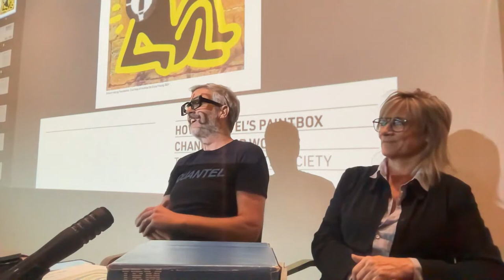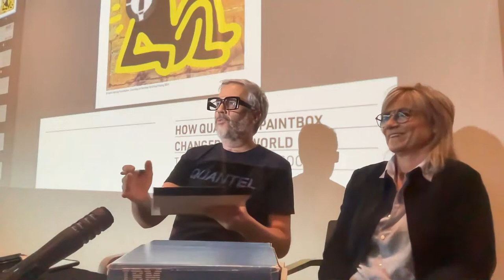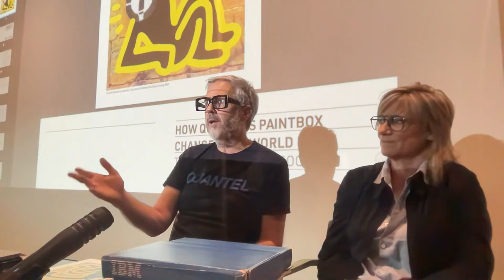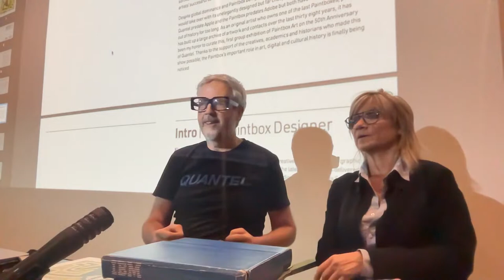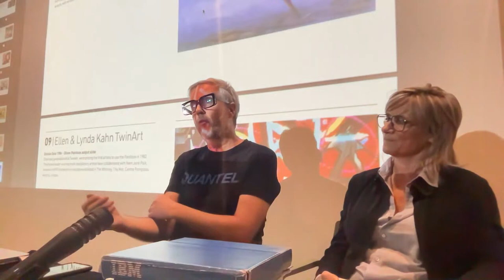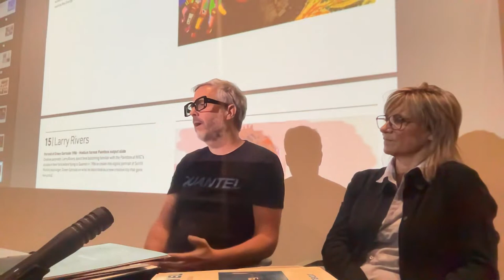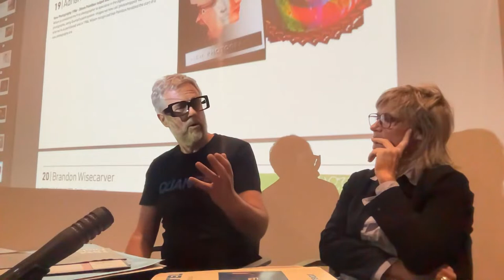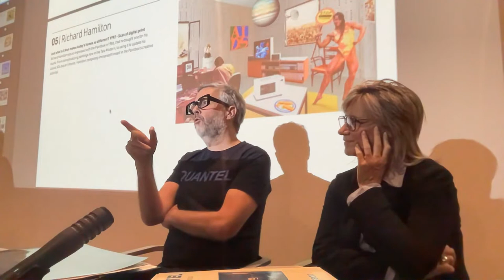2023.4 How Quantel Paintbox Changed the World (Leicester)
A talk by Adrian Wilson on Kim Mannes-Abbott about the Quantel Paintbox at Phoenix in Leicester 25th May 2023. The document referenced in the talk can be found as a PDF and a limited number of printed copies can be found on the Computer Arts Archive Shop